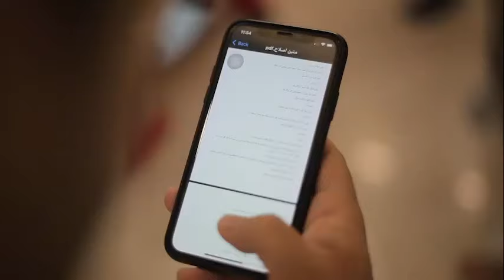پشت صحنه کلیپ بابا برقی مجتبی شفیعی ...باتری به باتری مامان بابا برقی 😂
آخر خنده با پشت صحنه بابابرقی
پشت صحنه کلیپ بابا برقی مجتبی شفیعی ... اسمم بابا برقیه

زود نیوز طنزی سیاسی اجتماعی انتقادی در مورد مسائل روز جامعه است.